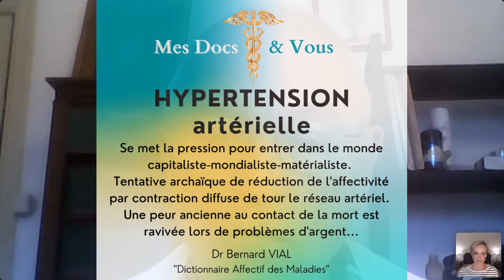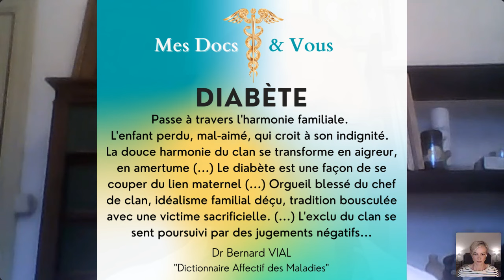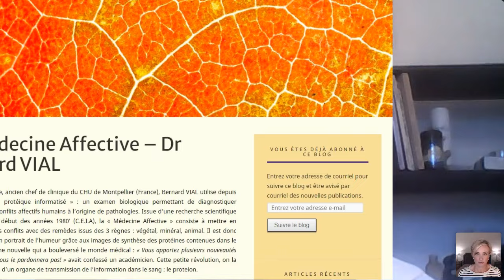CE QUE VOTRE SANG DIT DE VOUS - Dr Bernard VIAL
Selon le Dr Bernard VIAL, médecin généraliste et auteur, le sang véhicule notre inconscient émotionnel. Invité de MES DOCS & VOUS en juin 2021, il nous explique que depuis 40 ans, la "Médecine Affective" soigne naturellement des pathologies à partir du profil protéique du plasma sanguin...